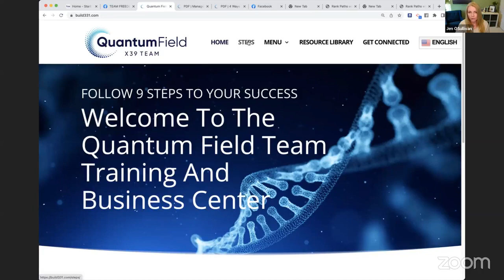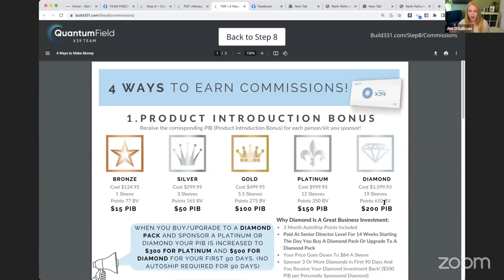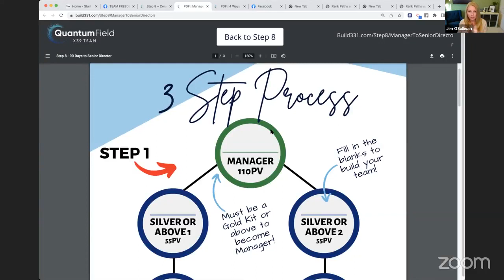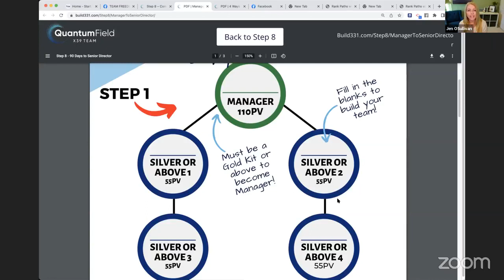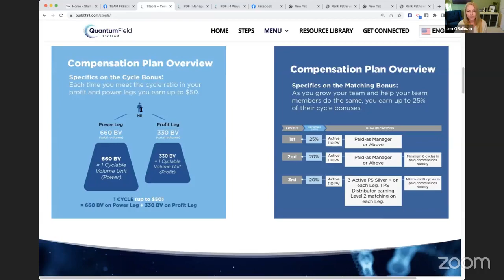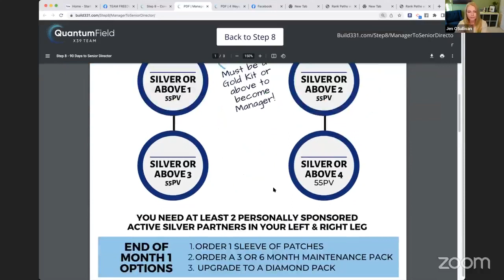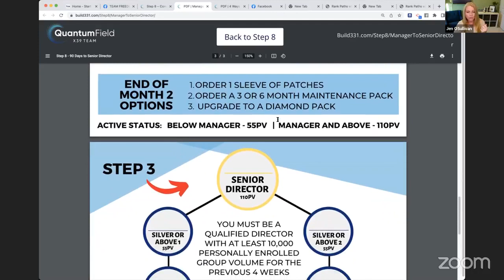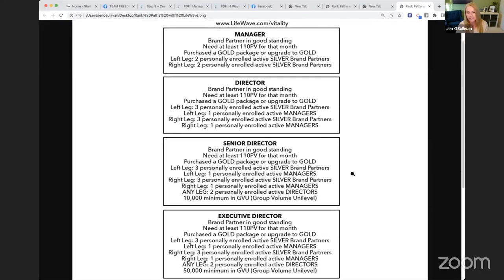The X39 Patch Plus the Opportunity